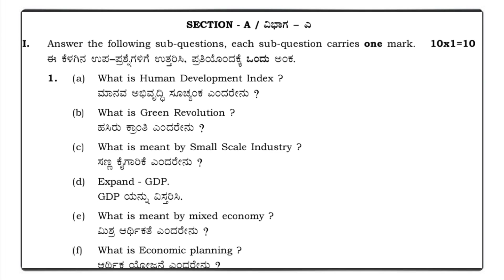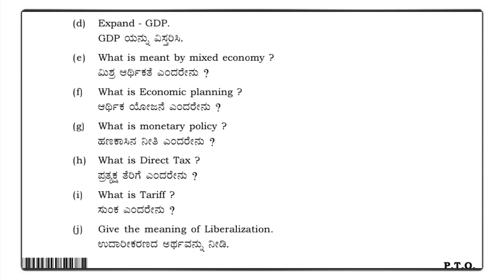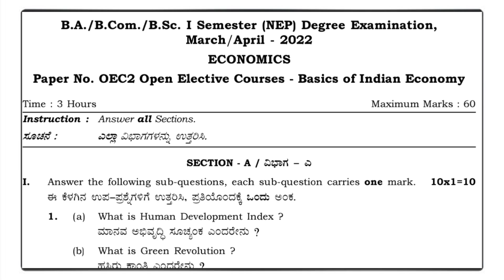B A 1st Sem Economics ( Basics Of Indian Economy ) Open Elective Course Annual Exam Question Paper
B A 1st Semester Economics ( Basics Of  Indian Economy ) Open Elective Course
N E P Annual Exam Question Paper 2022

Basics Of Indian Economy Open Elective Course NEP Annual Exam 60 Marks Question Paper  March / April 2022 Examination Question Paper

Both Kannada And English Version Question Paper 2022

B Com 1st Sem  All Subject And Materials Such Has Notes Syllabus Question Paper N E P Question Paper Annual Exam Question Paper Model Question Paper Click here The Below Link 👇👇👇👇👇👇👇👇👇👇

Bsc 1st Sem  All Subject And Materials Such Has Notes Syllabus Question Paper N E P Question Paper Annual Exam Question Paper Model Question Paper Click here The Below Link 👇👇👇👇👇👇👇👇👇👇